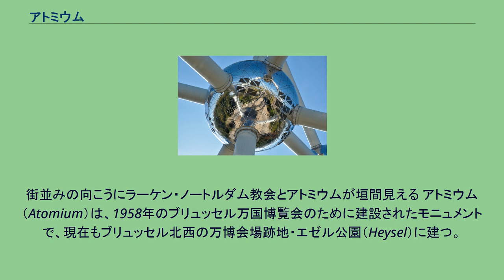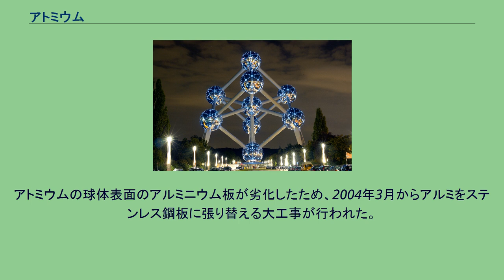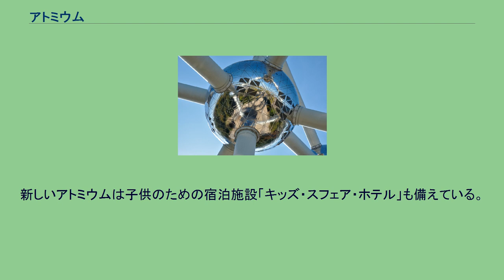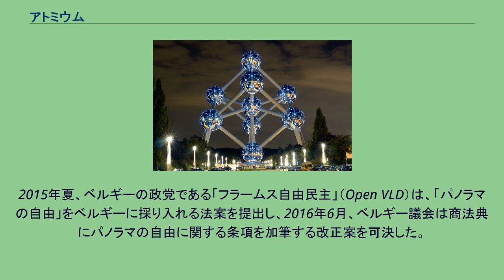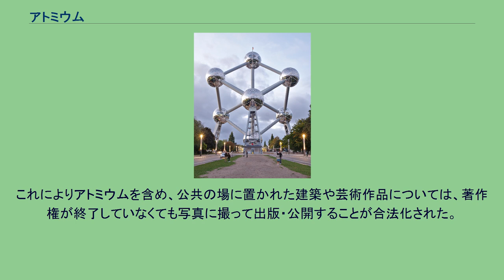アトミウム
アトミウム ブリュッセル市街地。
街並みの向こうにラーケン・ノートルダム教会とアトミウムが垣間見える アトミウム（Atomium）は、1958年のブリュッセル万国博覧会のために建設されたモニュメントで、現在もブリュッセル北西の万博会場跡地・エゼル公園（Heysel）に建つ。
高さは103mで、鉄の結晶構造（体心立方格子構造）を1650億倍に拡大したものである。
アトミウムの形状は、一つの頂点を底にして斜めに倒された立方体になっている。
9つの球体（直径18m）が原子をあらわし、各頂点に位置する8つの球体を結ぶ12の辺と、中心の球体から各頂点へ伸びる8つの軸は鋼鉄のチューブでつながれている。
チューブの中には最長35mのヨーロッパ有数の長さのエスカレータが通り、各球体を結んでいる。
最上部の球体は展望レストランになっており、ブリュッセル市街を一望の下に見渡せる。
他の球体では1950年代を振り返る展示が行われている。
球体のうち、上のほうにある3つは垂直の支えがないため、安全上の理由から一般には公開されていない。
アトミウムを見上げた写真 アトミウムは万博のシンボルとして、ベルギーの技術力のシンボルとして企画され、金属工学技師・建築家であったアンドレ・ワーテルケインによって設計された。
当初はエッフェル塔を逆さにした形状の塔を建てるアイデアもあったが、原子構造のほうがより今の時代にふさわしいとワーテルケインは考えた。
アトミウムは万博の期間中人気を博し、結局閉会後も保存されることになった。
アトミウムの球体表面のアルミニウム板が劣化したため、2004年3月からアルミをステンレス鋼板に張り替える大工事が行われた。
修復費用を支えるために古いアルミ板（各々、2m近い大きさの三角形）が1000ユーロで一般に記念品として売り出された。
2004年10月に一旦閉鎖し内装や展示なども一新され、2006年2月18日に再びオープンした。
新しいアトミウムは子供のための宿泊施設「キッズ・スフェア・ホテル」も備えている。
アトミウムは小便小僧に匹敵するブリュッセルのシンボルとして親しまれている。
アトミウム周辺のエゼル公園にはサッカーや陸上競技が行われるボードゥアン国王競技場やミニチュアパーク「ミニヨーロッパ」がある。
ベルギーの著作権管理団体SABAMは、アメリカの著作権管理団体ARSを通じ、世界中のどこにおいてもアトミウムの画像の複製や再生に関しては知的財産権が発生すると広報している。
たとえばSABAMはアメリカの多数のウェブサイトの管理人に対し、許可を得ずに掲載されているアトミウムの画像すべてを消去するよう求めている。
2015年夏、ベルギーの政党である「フラームス自由民主」（Open VLD）は、「パノラマの自由」をベルギーに採り入れる法案を提出し、2016年6月、ベルギー議会は商法典にパノラマの自由に関する条項を加筆する改正案を可決した。
これによりアトミウムを含め、公共の場に置かれた建築や芸術作品については、著作権が終了していなくても写真に撮って出版・公開することが合法化された。